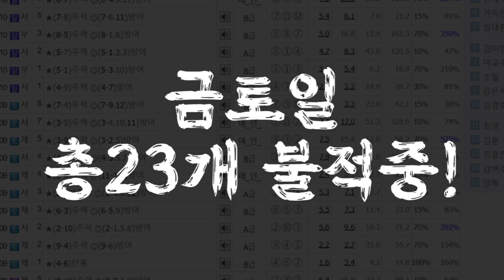[경마] 메인에서 때려먹는 삼쌍 113.6배의 배당! 경마는 실전! 10월2주차 결과는??